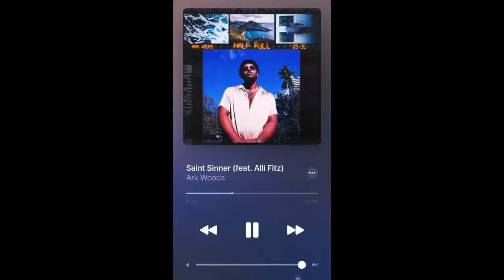WHY did Chrissy Mckay do THAT on EPISODE??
HEY FITZFAM IM BACK WITH ANOTHER VIDEO AND CHRISSY MCKAY HAS IT OUT FOR ME AGAIN. LOOK AT WHAT SHE DID!!